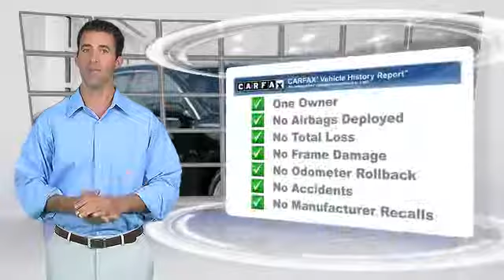Nissan of Newnan, Newnan GA 30265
783 Bullsboro Drive Newnan GA 30265

[DFIN:3:3060457:I:2729:F2B6F989:e31ece6e8ab27d350af89b9e5d7e942c]